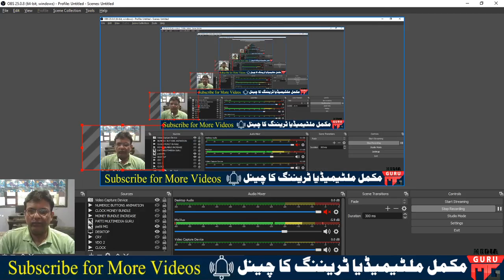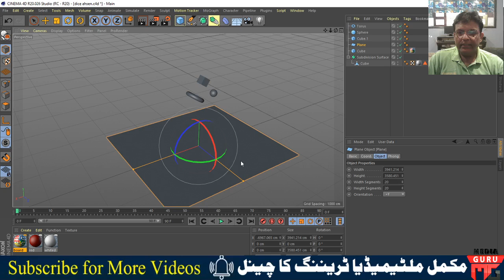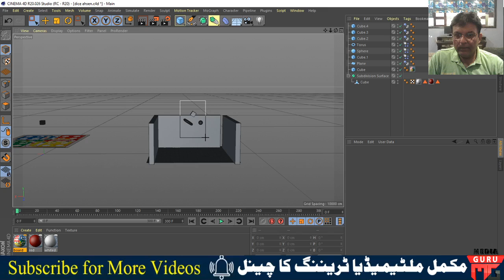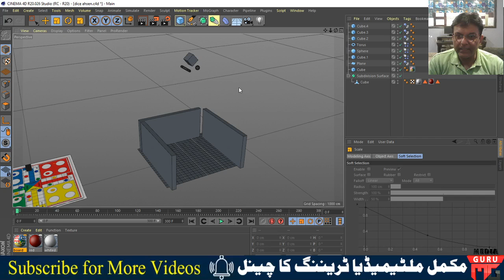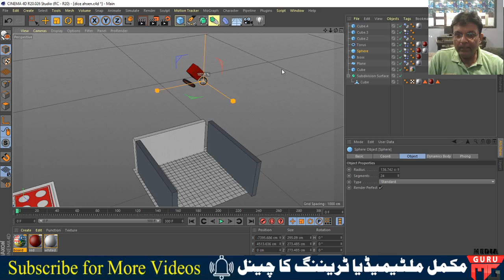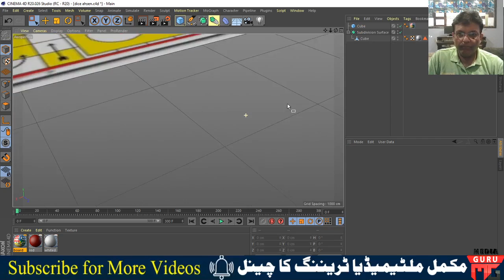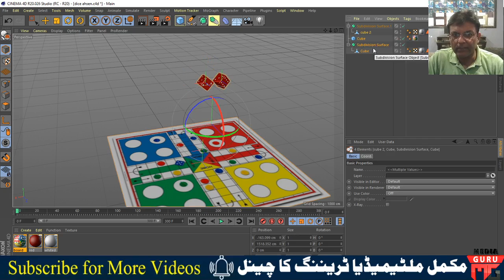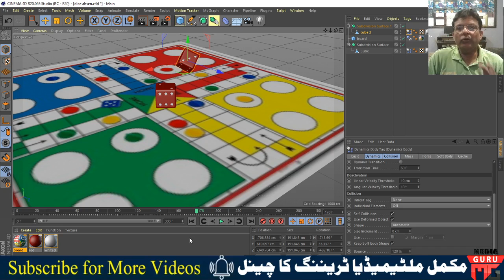CINEMA 4D | DICE MODELING & ANIMATION Class 2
In this Series of CINEMA 4D Trainings you will Learn modeling, Animation, Dynamics, Motion Graphics, Real Flow Integration, Character Animation, Archetectural Visualisation, Product Designing, Broadcast Designing, Channel ID, VFX and many many more.

MEDIA GURU LINK:
shorturl.at/uDY45